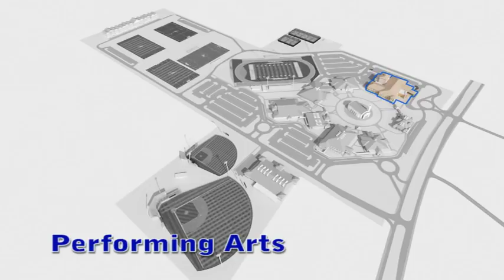Ascension Episcopal School Sugar Mill Pond Campus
Ascension Episcopal School's long range vision for the Sugar Mill Pond Campus located in Youngsville, Louisiana.